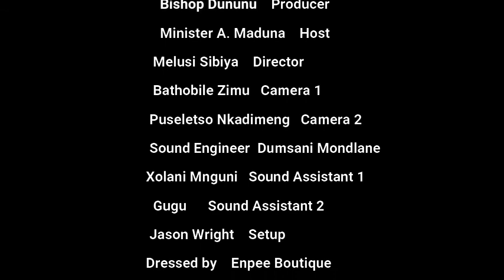Why women are the secret mistry of God?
Watch Bishop Dununu and Minister Andreas Maduna on the subject " why women are the secret mistry of God? .